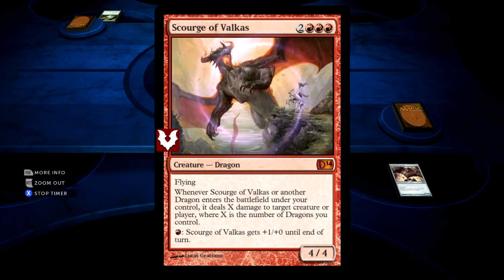Izzet Pile - Cheaters beware: I'm recording - DotP 2014